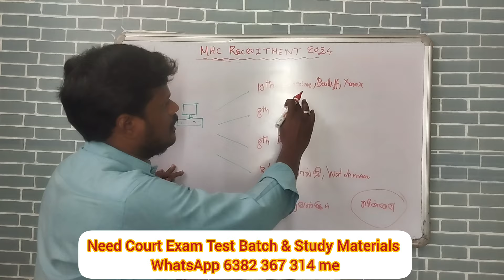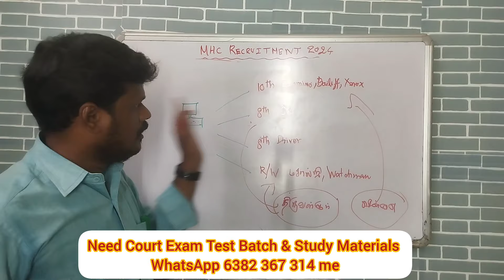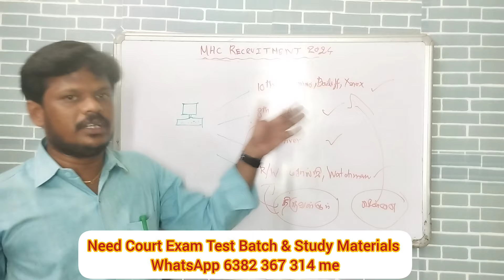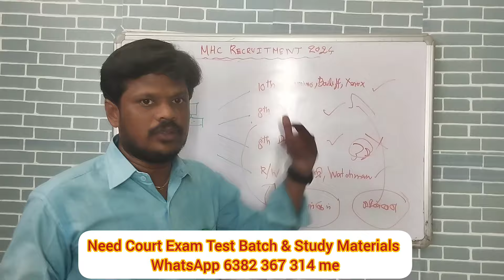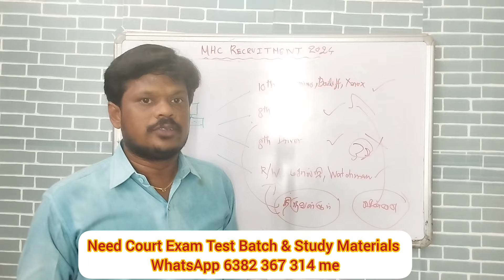மாவட்ட நீதித்துறை வேலைவாய்ப்பு APPLY ONLINE பண்ணுவதில் பிரச்சனையா இப்போ யாரெல்லாம் APPLY பண்ணலாம் ?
@BharatExams மாவட்ட நீதித்துறை வேலைவாய்ப்பு APPLY ONLINE பண்ணுவதில் பிரச்சனையா இப்போ யாரெல்லாம் APPLY பண்ணலாம் ? |  யாரெல்லாம் பொறுமையா  இருந்து APPLY  பண்ணலாம்
OA , EXAMINER
Driver,
 Copyist Attender,Office Assistant, Cleanliness Worker,Gardener,Watchman,
 Sweeper-cum-Masalchi,Watchman-cum-Masalchi ,Waterman,Masalchi ,Water Woman,
Examiner,Junior Bailiff,Process Writer,Xerox Operator

madras high court recruitment 2024 qualification
madras high court recruitment 2024 last date
madras high court recruitment 2024 vacancy
madras high court recruitment 2024 hall ticket download
madras high court recruitment 2024 suresh ias academy
madras high court recruitment 2024 age limit
madras high court recruitment 2024 adda247
madras high court typist recruitment 2024 how to apply
aavin recruitment 2023 in tamil
கோர்ட் வேலைவாய்ப்பு
தமிழக அரசு வேலைவாய்ப்பு 2023
கோர்ட் வேலைவாய்ப்பு
madras high court recruitment 2024 how to apply in tamil
madras high court recruitment 2024 in telugu
MHC RECRUITMENT NOTIFICATION 38 மாவட்டங்களுக்கும் மாவட்டநீதித்துறை வேலைவாய்ப்பு அறிவிப்பு வந்தாச்சு
adras high court recruitment 2024 details in tamil
madras high court recruitment 2024 notification in tamil
madras high court typist recruitment 2024 syllabus in tamil
madras high court typist recruitment 2024 how to apply in tamil